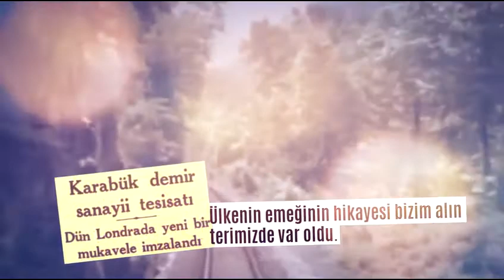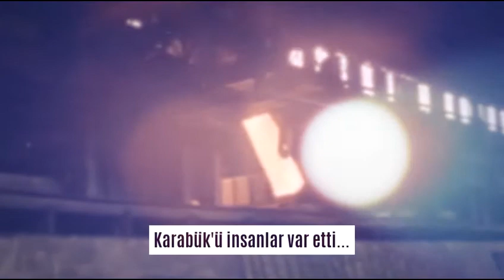3 Nisan 2017 - Karabük'ün 80. yılı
Karabükümüzün 80. kuruluş yılı kutlu olsun! 80 yıldır bu topraklarda emekleriyle var olanların bayramı!